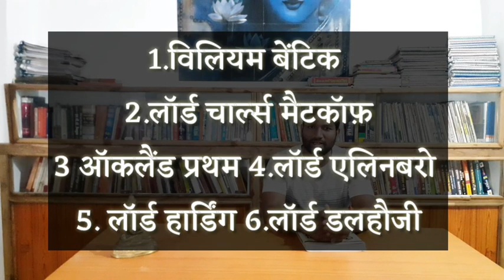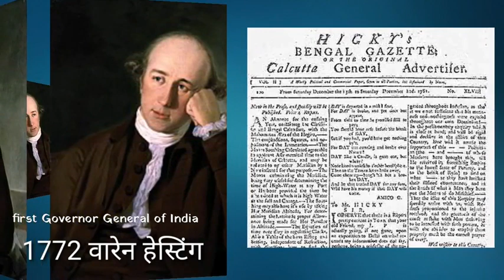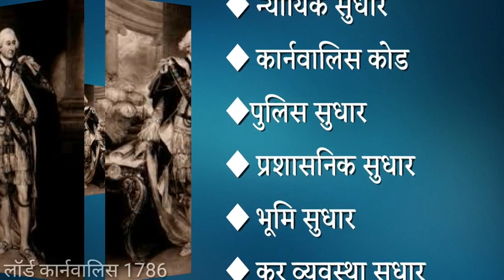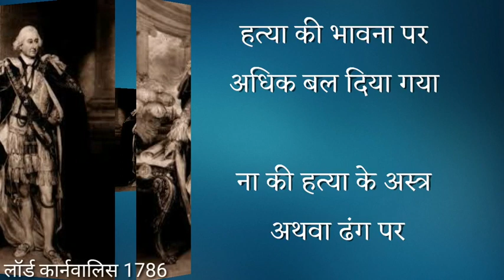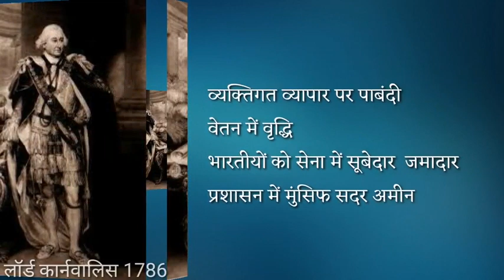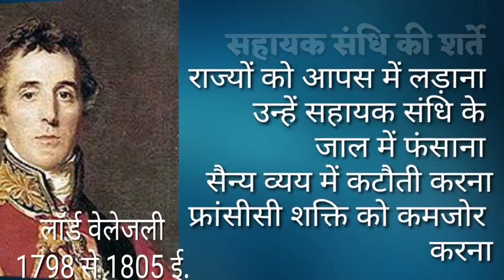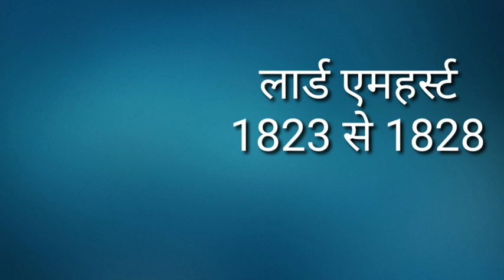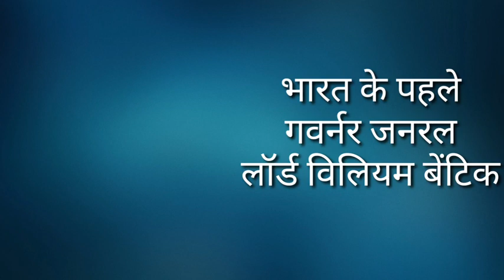कंपनी के अधीन गवर्नर जनरल। भाग -A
Geography.

कार्य अनुभव.

महासचिव हैं.

 अन्य अनुभव.

NGO :-  National secretary general of Lord bhudha foundation. Part A में शुरुआत के गवर्नर जनरल के बारे में जानकारी है।
गवर्नर जनरल को पूरा समझने के लिए पूरे 4 वीडियो बनाये गए है।

परीक्षा के लिए अतिमहत्वपूर्ण।

कार्य अनुभव.

 अन्य अनुभव.

 महत्वपूर्ण लिंक